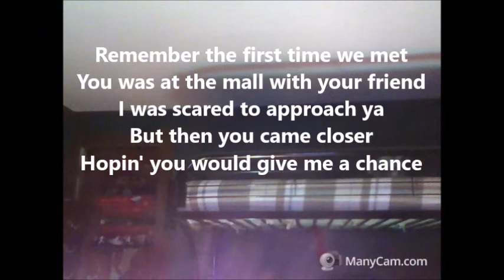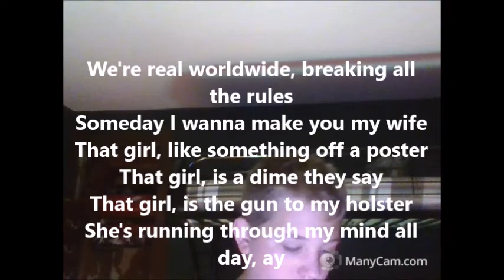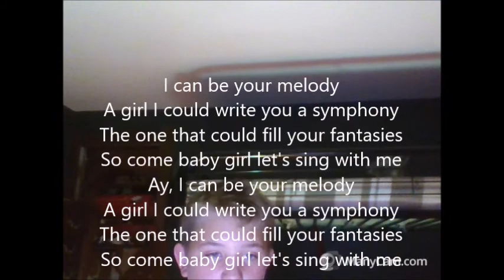Iyaz Replay lyric video